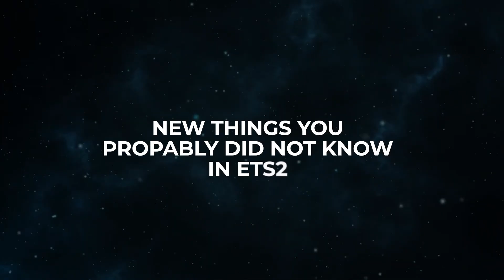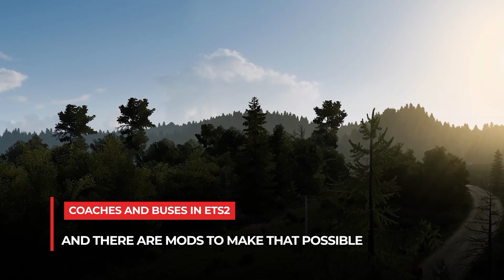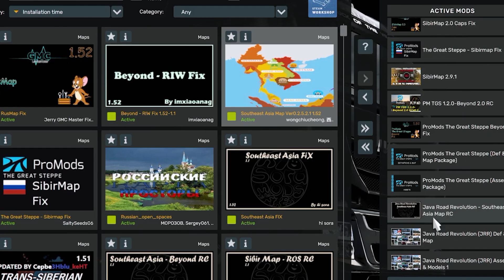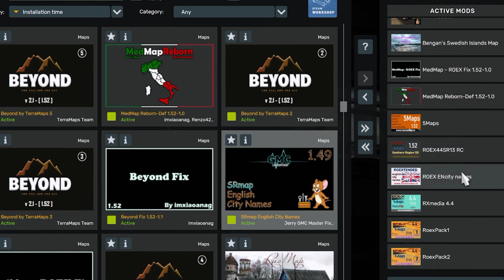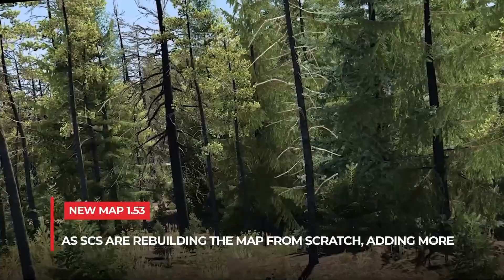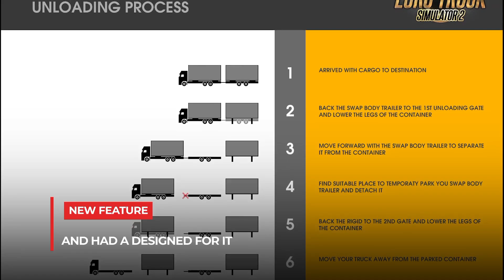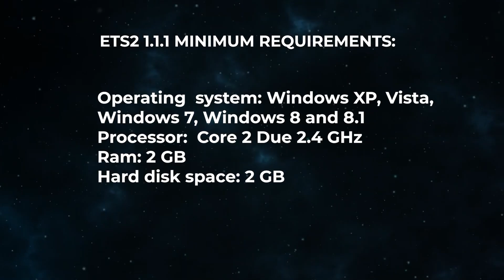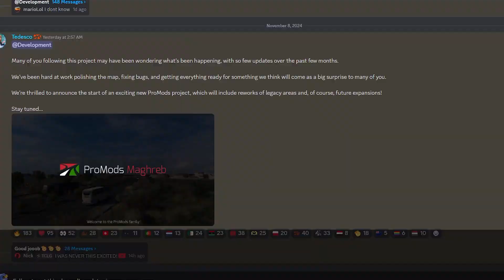NEW ETS2 MAP UPDATES YOU WON'T BELIEVE ARE COMING IN 1.53!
Get ready for the most epic ETS2 map updates yet! In this video, we're diving into the incredible new features and changes coming to Euro Truck Simulator 2 in the highly anticipated 1.53 update. From revamped roads to brand new areas, we're exploring it all! Whether you're a seasoned trucker or just starting out, you won't want to miss this sneak peek at what's in store. So, buckle up and let's hit the road to see what's new in ETS2 1.53!

Mods Links:
Daniels Random Events